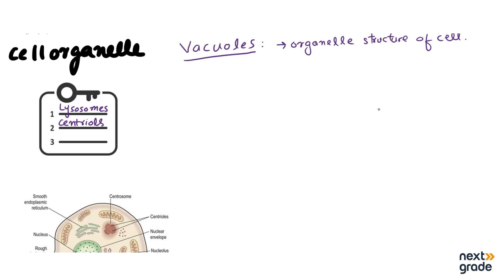Exploring Vacuoles | Grade 9 Biology | Cells and Tissues Lecture 20